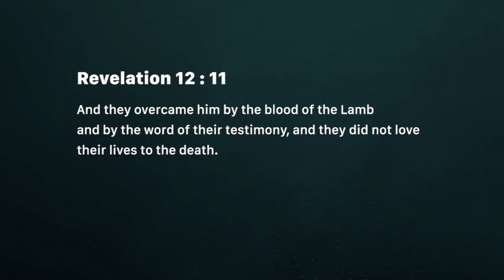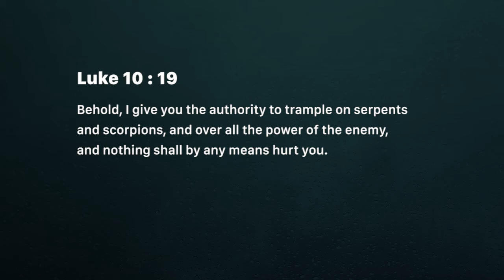Enforcing His victory (Saturday October 06)